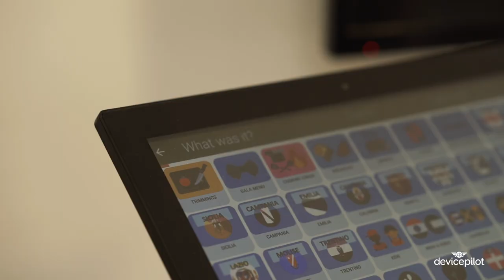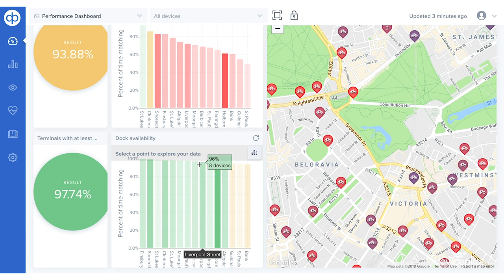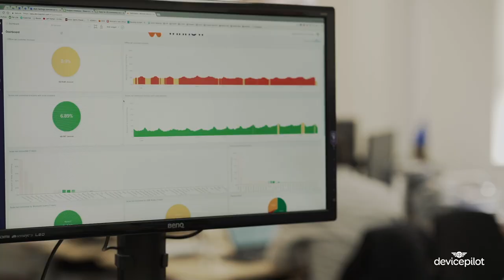Case Study: Winnow